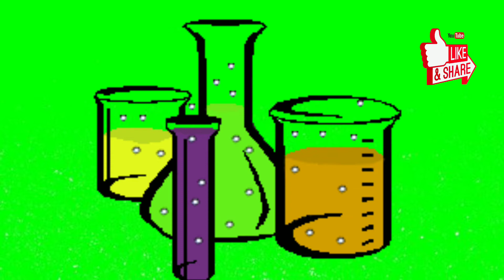breakers or science, chemicals and chemistry animated green screen video for Youtubers.